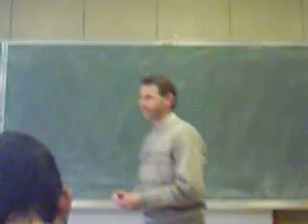Teacher gives yellow card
Our teacher maths gives someone a yellow card. If you were bad a second time, you got red and was sent off